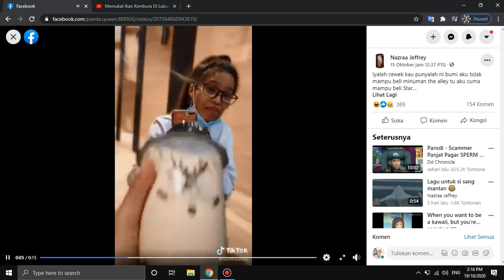Viral Budak Mengaku Sultan Mah Bebas!!! Kecam Dia!!!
Viral Budak Mengaku Sultan Mah Bebas!!! Kecam Dia!!! Saya Akan Buat Yang Terbaik Untuk Memberikan Kalian Video² Yang Menarik Tentang Vlogging. Sekiranya Kamu Suka Dengan Video Saya Komen Sahaja Di Bawah Dan Saya Akan Buat Video Ikut Komen Kamurang Kio. Semua Link Ada Di Description ~ PeaceNoWars ~ Gamer Is Not A Crime ~ Im Not A Pro Player But I'm Like To Play A Game And The Most Important I Will Give You The Best Vlogger..

Editor By : Myself ( SYLVEEN )
Software Include : Filmora 9 // PicArts // Pixelab